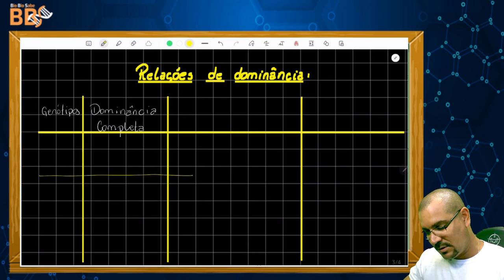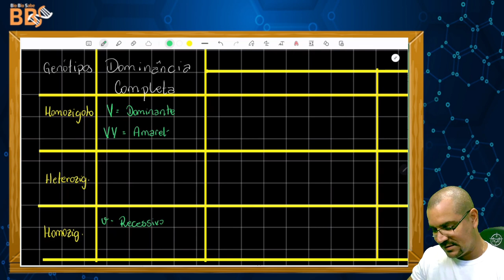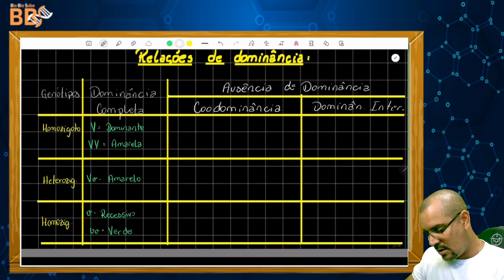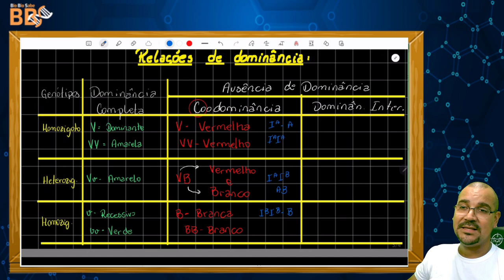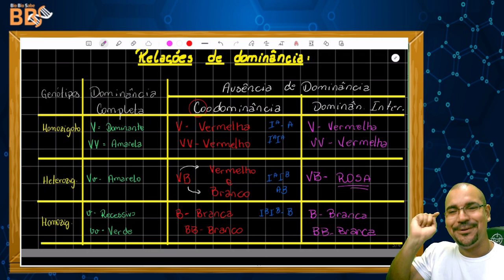Genética10 - Relações de dominância - Domin. completa e Ausência de dominância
Dominância completa.

Ausência de dominância (codominância e dominância intermediária)